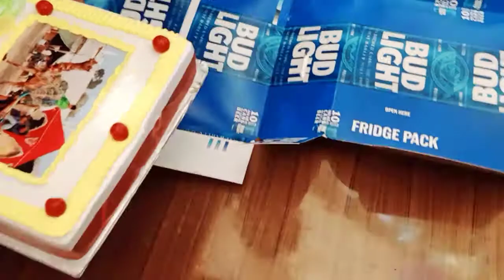Punjab culture day 14 march 2021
Hanan Arshad commentator liaquat pur